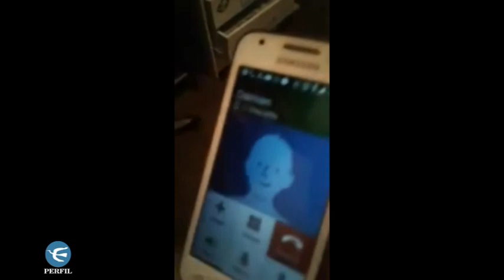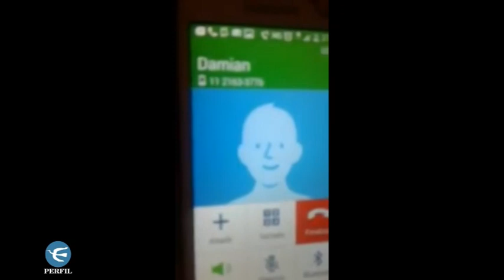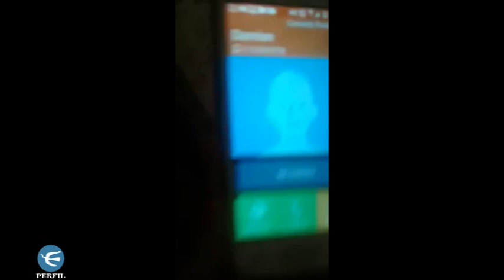Audios con las violentas amenazas de un hombre a su ex pareja